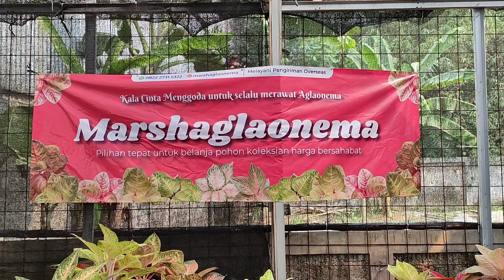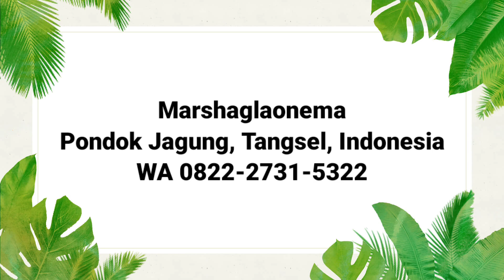PUPUK DAN MEDIA TANAM UNGGULAN ‼️ AGLAONEMA SUBUR DAN RIMBUN ~ 257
*Marshaglaonema
Pondok Jagung, Tangsel, Indonesia
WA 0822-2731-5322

*Kamaludin
Snack Video : Kamal Udin
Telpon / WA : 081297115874